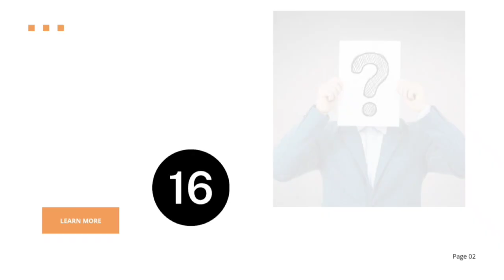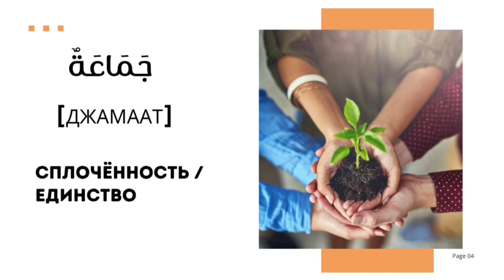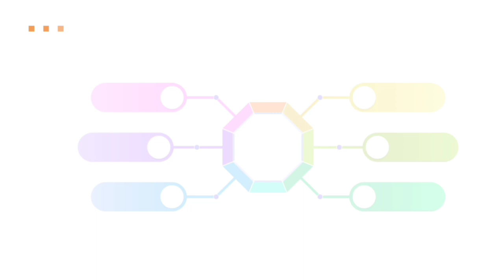Что такое фард и ваджиб? (ОВ16)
Из книги "ПОЛНЫЙ ИСЛАМ" / общая часть / глава 1 "Основные вопросы" / Вопрос №16. Что такое фард и ваджиб?
Лектор: Dr Ihsan (Abushuaib Almaidani)

🔽 Наши ресурсы 🔽